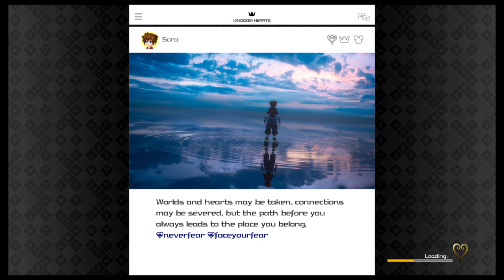Let's Experience Kingdom Hearts III (Re:Mind DLC Time) PART 29: Ol' Wrinkled Head vs. The Boy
It's tough.

Nearly a year after experiencing Kingdom Hearts III for the first time, we've been gifted the Re:Mind DLC. Will it fix my woes with the story, or will I feel like I'm left with even more questions than after playing the main game? (Who am I kidding, of course it's the second option. It's Kingdom Hearts)

Let's Play Kingdom Hearts III PART 29